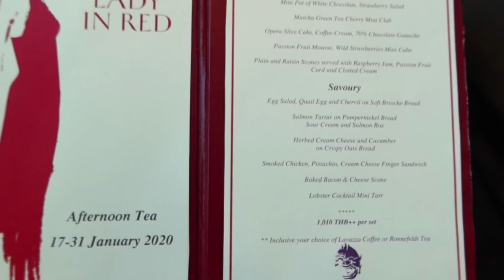เราเป็นแฟนกันค่ะ... | Meijimill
ใครสนใจเครื่องมาส์กหน้า ​